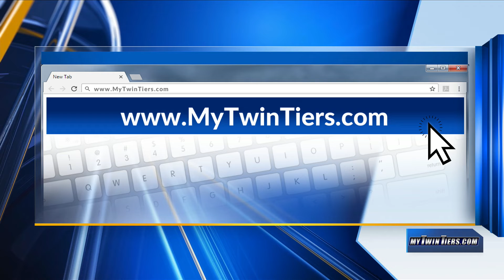Possible water rescue underway in Campbell; helicopter called